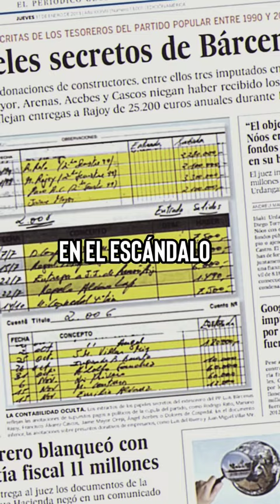📜 Los Papeles de Bárcenas: Financiamiento Ilegal en México. ¡Suscríbete! 📊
En el mundo de la política, el financiamiento de campañas es una parte crucial del proceso electoral. Pero en ocasiones, este financiamiento puede cruzar la línea de lo legal, como lo reveló el escándalo de los "Papeles de Bárcenas" en México.

En el corazón del escándalo se encontraba el Partido Revolucionario Institucional, el PRI, que durante décadas había dominado la política mexicana. Pero detrás de su éxito electoral se ocultaba un oscuro secreto: el financiamiento ilegal en efectivo.

Luis Bárcenas, un político influyente dentro del PRI, estaba en el centro de esta trama de financiamiento ilegal. Según los informes, Bárcenas recibió grandes sumas de dinero en efectivo de empresas y particulares para financiar las campañas presidenciales del partido.

Empresas constructoras, contratistas gubernamentales y empresarios adinerados fueron algunos de los principales donantes que entregaron dinero en efectivo al PRI en un intento por comprar influencia política y asegurar contratos lucrativos.

 Estos intercambios de dinero se llevaron a cabo en secreto, fuera del escrutinio público y sin registro oficial, permitiendo que el PRI financiara sus campañas sin revelar la verdadera fuente de sus fondos.

 Pero la verdad salió a la luz cuando los "Papeles de Bárcenas" fueron filtrados a la prensa, revelando la escala masiva del financiamiento ilegal y sacudiendo los cimientos del sistema político mexicano.

El escándalo de los "Papeles de Bárcenas" generó indignación pública y llevó a llamados urgentes para reformar las leyes de financiamiento de campañas y aumentar la transparencia en el proceso político.